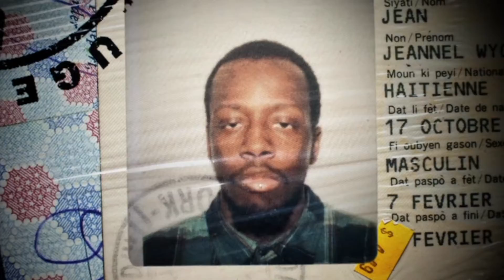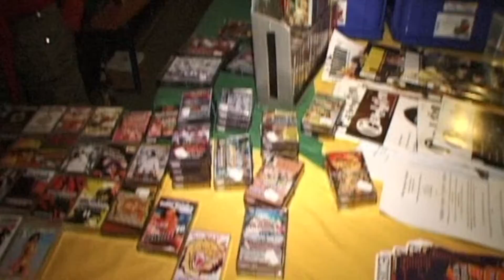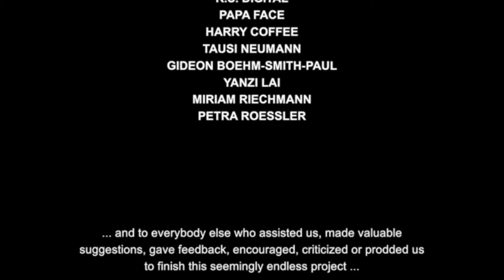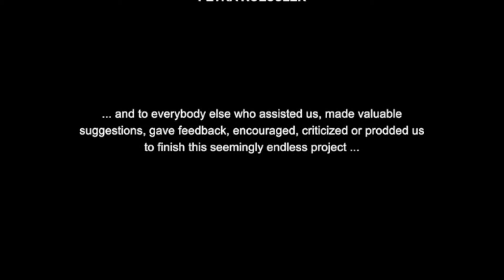Rodigan - A Reggae Life | Part Three [A Musical Documentary 2014]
A musical documentary film by Sooza Boehm in association with Steve Ganjaman & Ulli Gueldner.
Music by Ram Jam Music Ltd, Directed by Sooza Boehm, Post-Production Steve Ganjaman.